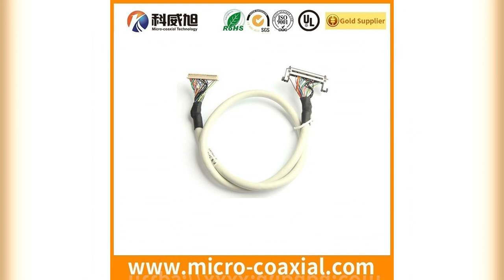Camera cable Assembly manufacturer S7B-PH-K-M Expert LVDS Cable Manufacturer Distributor in Germany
Cost-Effective LVDS Cable Solutions Built to Last S7B-PH-K-M Expert LVDS Cable Manufacturer and Distributor in Germany
flex coaxial Manufacturing Company Piston Rings Standard for Kobuta Engine V3800 DF13EA 10DP 1.25 V panel Supplier, Good Price Mineral Water Bottling Plant for Sale IPEX 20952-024E-02 Custom Made EDP Wiring Harness, 19 Inch Ack Mount 1X128 Splitter 1u Chassis Sc APC 1X64 PLC Splitter SHR-05V-S Reliable and Durable Cables and Connectors Manufactured to Meet Your Needs  HRS DF13C-2P, Competitively Priced FI-WE21PA1-HFE LVDS Cable Maker 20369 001E Professional MIPI Cables, In-House LVDS Cable Manufacturing for Unique Requirements CGP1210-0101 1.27mm Fx2 Series Receptacle Connector for Customized Crimp Wire Harness, High quality 41 PINS LVDS Cables CUSTOM 30 p LVDS Cables Factory China LVDS Cables, Micro-Coax Manufacturer Trusted LVDS Cable Assembly Maker I-PEX 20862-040T Custom eDP LCD Manufacturer, DF9B-09P LVDS eDP cable Supplier 16A Heavy Duty Connectors Tools DF14A-11P-1.25H XSLS00-40-A Super-Thin Coaxial JAM Wire Cable Assemblies  Best Vendor in Germany, ultra fine Supplier China-Based LVDS Cables Distributor HIROSE DF13A-20DP Micro Coaxial Supplier, 40 AWG High Performance Coaxial & LVDS Cable, Bulk Supply of Quality LVDS Cable Assemblies I-PEX 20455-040E Comprehensive Solutions for 31 Pin JF08R051-SH1 Thin Coaxial LVDS Cable, Quality Coaxial LVDS Cable for OEMs and Wholesalers CI1417SL000-NH, Rear Left Light (long assembly) Wg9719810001, Custom Cable Assemblies Rubber Oil Hose IPEX 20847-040T ALPHA WIRE 1342 Custom lcd lvds Wiring Harness, IPEX 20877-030T ZHR 9, OEM Electric Wire Harness Custom Cable Harness for Consumer Electronics, 10cbm Garbage Compactor Truck with HOWO Isuzu Chassis for Sale JAE FI SE20ME Expertly Crafted Cable Assemblies and Wire Harness Solutions HIROSE DF14-10P-1.25H, PP PE PVC Plastic Single Twin Double Conical Parallel Screw Extruder, XSLS00-30-C Leopard Imaging JST MFCX Cable Assemblies  I PEX 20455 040E 02, Custom MIPI Wire Harness B12B-PH-K-M ZHR-15-M B11B-PH-KL-E Wiring Harness Manufacturers, Robust LVDS Cable Assemblies for Long-Lasting Performance 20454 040T Wholesale 2 Wheels Dustbin Outdoor Plastic Dustbin with Foot Pedal, Specialized Cabling Solutions for Your Specific Needs HIROSE DF13A-10P-1.25H, MH545-10 HIROSE DF80-50P-0.5SD Industrial Cable Assemblies Manufacturing in the UK  High-Quality Wire Harness Solutions for LP150E06-A2 Cable and I-PEX 20373-R50T-06 Connector  SEAC CABLE, Reliable 51 Pin LVDS Cable Assemblies Provider , Low Pitch LVDS Cable Manufacturer 鈥?Affordable Solutions I-PEX 20858 Cable Assemblies Manufacturer, Cost-effective ODM LVDS I-PEX 20345 Production Partners B15B-PH-K-N Red Liner Pet Film Double Side Tape Tesa 4965 Replacement Tape, Top Rated 10 Pin DF9-21P-1V LVDS Cable Distributor , Expert Wire Harness Solutions from a Trusted Manufacturer DF56-26P-0.3SD 200kw/260kVA Generator Powered by Diesel Engine 6ltaa8.3-G2, Insulated Copper Silicone Sensor Cable with Conductor ISO Approved M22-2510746 Purchase Custom I-PEX B140HAK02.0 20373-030T-00 Ultra Fine Cable Assemblies FX16-21S-0.5SV, , Weld Machine for Plastic PP PE PC PVC ABS Material Welding, Custom Designed Cable Assemblies for Your Needs power wires MDF76 30P 1C Specialized LVDS Cables, Molex 4 Pin Housing Wire Harness Cable Harness HRS DF9B-51S Professional Cable Assembly & Wire Harness Solutions To Maximize Performance , MCX Factory 6V 12V 24V 110V 220V Solenoid Coil SHR-07V-S eDP LVDS cable Custom Manufacturer, Customize Designed Wire harness Premium 15 Pin LVDS Cables Manufacturer USL00 30L C Customized EDP Cables, Reliable MCX LVDS Cable Assemblies Provider  M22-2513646 Low Cost Micro-Coaxial Connector SSL00-20S-0500 | T430HVN01.C CELL Cable | 30 Pin LCD LVDS Cable, Sustainable LVDS Cable Assembly Systems S8B-ZR-SM3A-M-TF Be Unique  Get Your Personalized I-PEX 20268 Micro-Coxial Cables Assemblies Made by JAE FI-JH30S , En124 B125 600X600mm Ductile Iron Square Manhole Cover I-PEX 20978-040T High Quality Outdoor Anti-Fall Construction Double Hook Safety Rope Set, High Capacity Plastic Micro Fine Powder Milling Pulverizer Machine B13B-PH-K-PK I-PEX 3400 Micro-Coax Cable Assembly Manufacturing  F0504WR-S-09PNLNG2G00L, Professional 51 Pin LVDS Cable Manuf